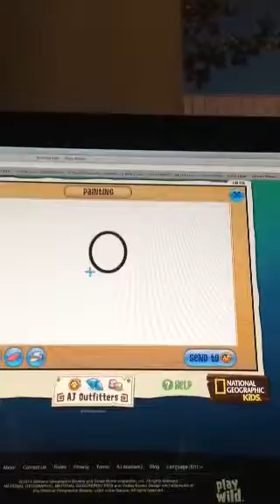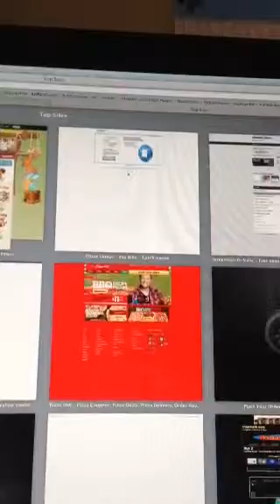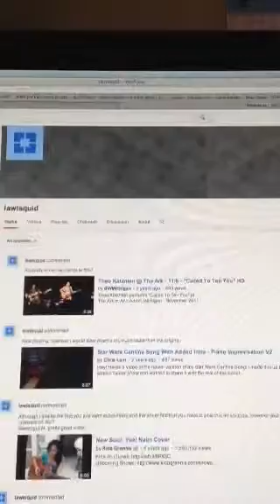New and improved aj video Promise !!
I did a new ones and I KNOW I guys can see my face!!!:/ I was not born yesterday! Just hopping u ppl enjoy